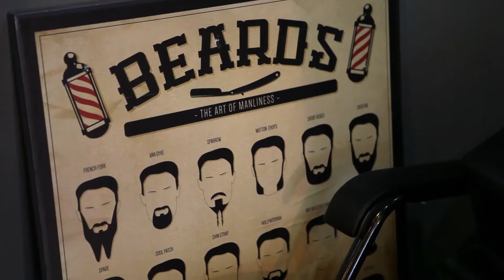Remy Martin X August Man Malaysia